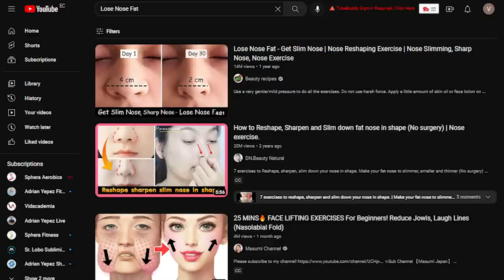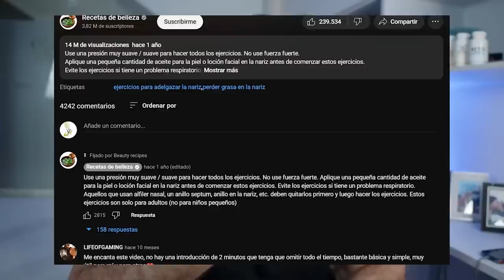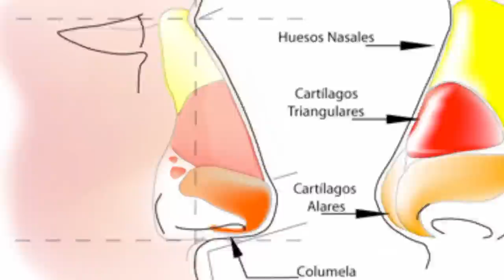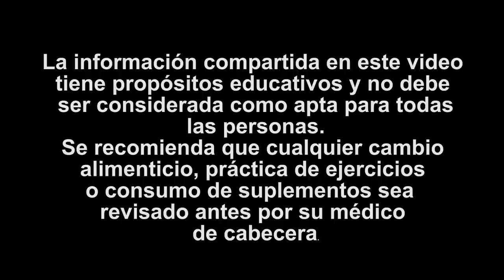Pierde grasa de la nariz | Obtén nariz delgada | Ejercicio de remodelación de la nariz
Perder grasa en la nariz | Obtener nariz delgada | Ejercicio de remodelación de la nariz

💣 Hoy termina el Black Week 💣
Todos nuestros suplementos están con oferta de 3x2 🎁
👉 Programas Digitales a mitad de precio 📖

Haz tu nariz más delgada en 30 días sin cirugías.

Hay un video de 14 millones de vistas que está circulando en Youtube en el que promete que puedes hacer tu nariz más delgada en tan solo 30 días.

En los comentarios de ese video hay mucha gente animada que dice que quieren probar este método. Por eso decidí poner a prueba este método junto a dos voluntarios para comprobar si este método cumple lo que asegura.

¿Quieres saber si este método sirve?

Te invito a ver este video.

El resultado te sorprenderá.